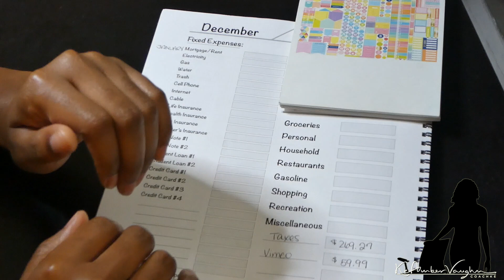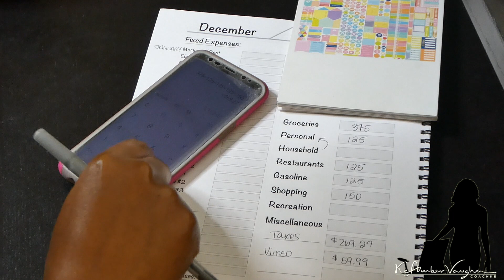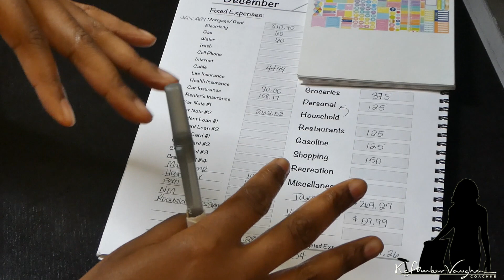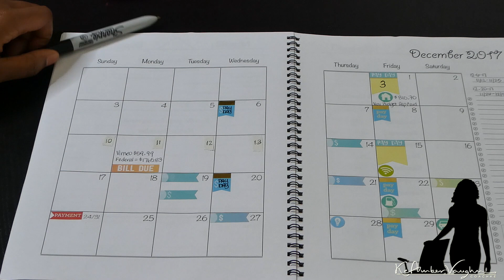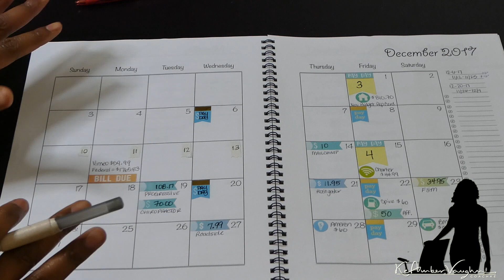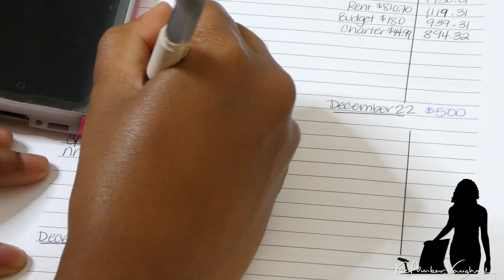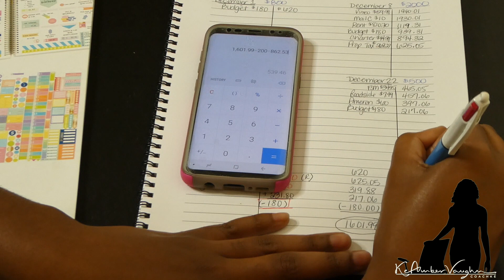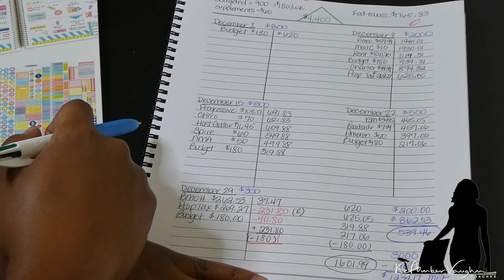December 2017 Budget With Me | KeAmber Vaughn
***NOTE: There is a math error in minute 30 on the week 5 reconciliation. I recorded this video at 2am and finished editing at 4:30am. My brain wasn't working all the way. Sorry guys! The actual amount should be (-$142.53) :) ***

►T H U M B S U P if you enjoyed this video! =)

► ALL DECEMBER 2017 BUDGETING VIDEOS IN ONE PLACE!

You are under no obligation to buy anything I ever mention in any video I post. If I partner with a company to review a product or service I will always disclose it here and in the actual video. I NEVER promote any program/product/service that I have not tried & liked myself.